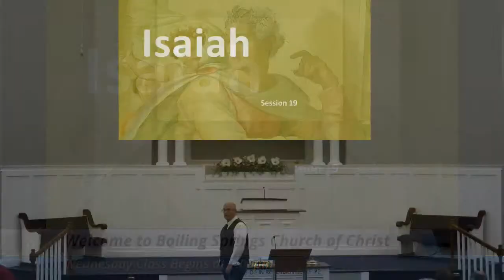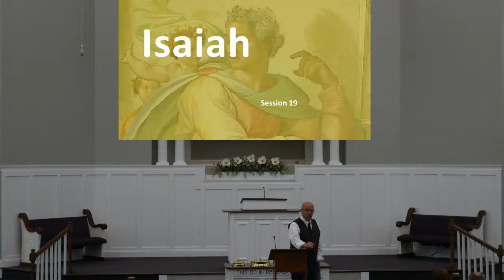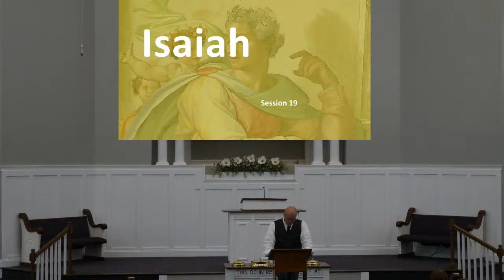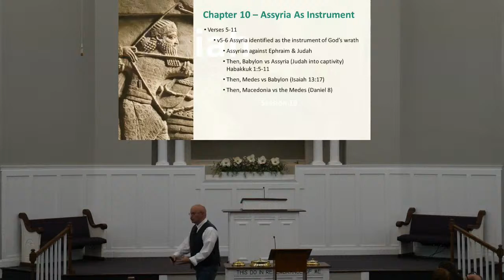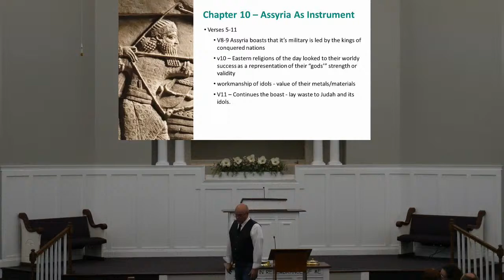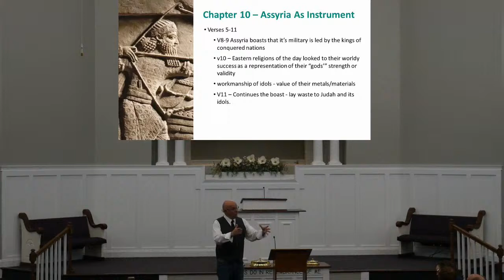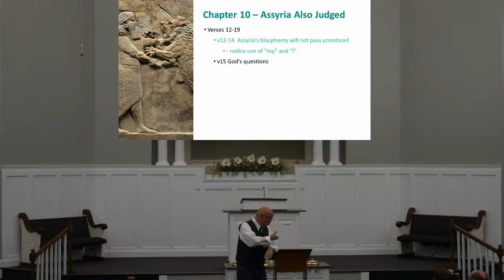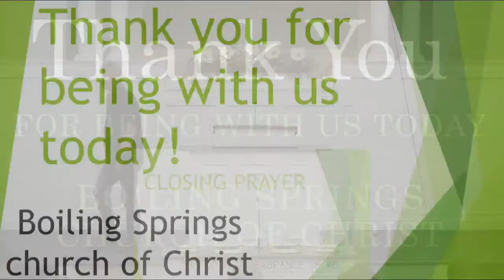4/10 Midweek Bible Study Martin Miller Isaiah Class 19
4/10 Midweek Bible Study from the Boiling Springs church of Christ
Martin Miller
Isaiah Chapter 10:5-12
Class 19

CCLI License
Copyright License B 21003238
+ Streaming Plus License B 21003245